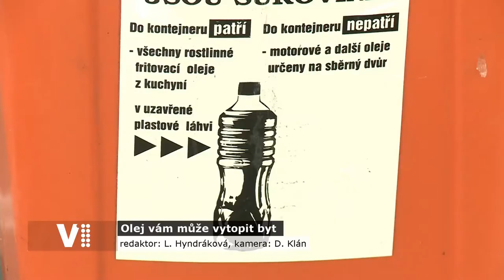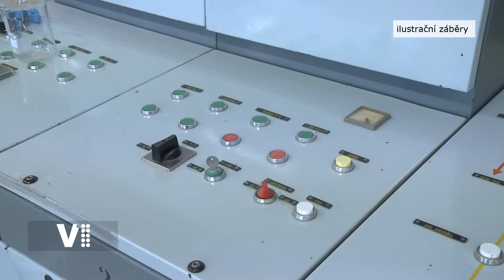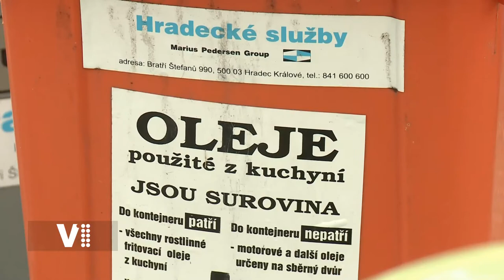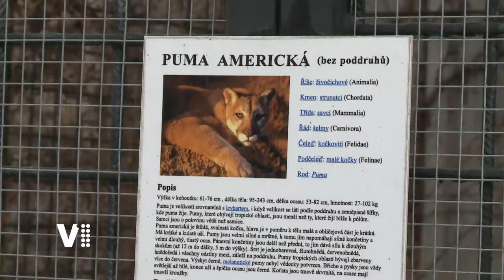Hradecký expres 5/2021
Témata:
0:20 Úvod
0:32 Hradecké služby nově sváží jedlé oleje a tuky také od rodinných domů
2:52 Uhni a zachraň život
4:12 Zoopark Stěžery zastavil investice